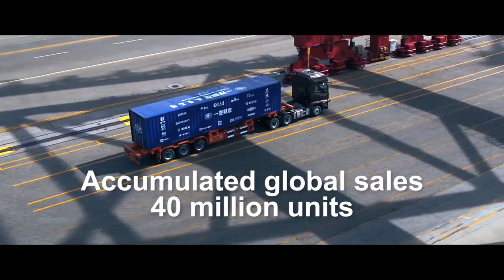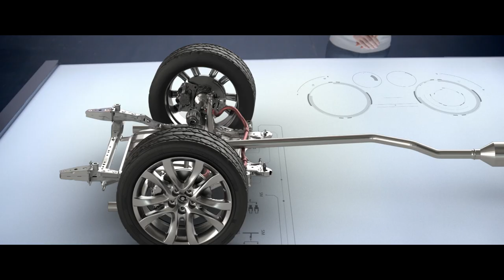Transcend FAW Since 1953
FAW Group is a leading global automotive manufacturer of reliable passenger cars, trucks and auto parts. Established in 1953, FAW is China’s oldest and largest automotive group with annual production and sales volume of three million units.